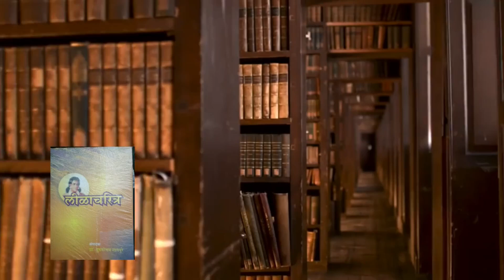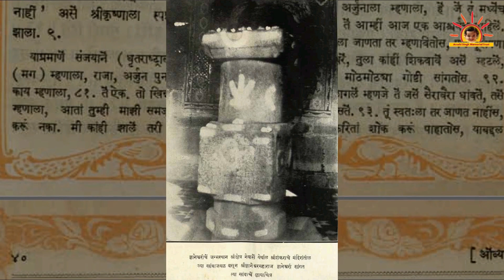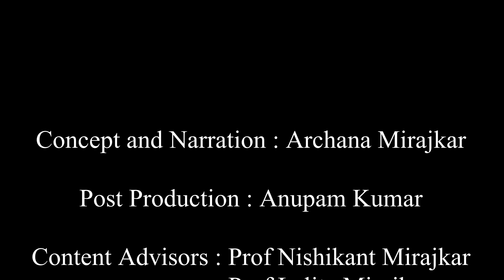Granthyatra Episode 1 - Dnyaneshwari (English) Saint Dnyaneshwar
A text written 730 years ago; by a 16-year-old-yogi; contains the key to lasting peace and joy. Watch this video to learn about one of the earliest texts in Marathi Literature. This interesting video will tell you more about its writer Dnyaneshwar, the Warkari sect, the literary merits of this text and more.

Tell us what you think about this book that was written in Marathi after the earliest texts such as Leelacharitra and Mahadambeche Dhawale appeared in this language.

Looking forward to your feedback. Do send us your unique suggestions to make this series more appealing.